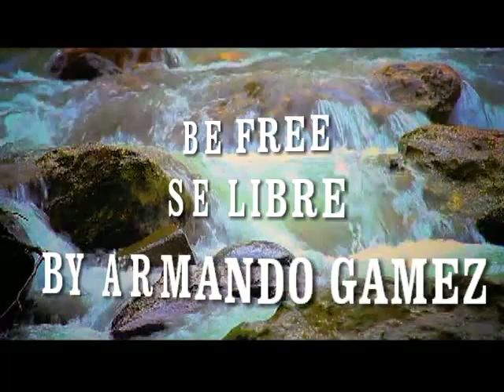Be Free- Se libre By Armando Gámez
Ser artista autodidacta es un reto. Ser artista autodidacta  excluido de la academia y las instituciones es una proeza titánica que bien vale la pena vivir. En esta canción es un reflejo de experiencias personales, experiencias vividas en 2019 que tienen que ver con la esperanza de un nuevo México, más justo, más libre de la opresión de este sistema enajenante e injusto. De encontrar poco a poco un mundo más equilibrado, más pleno. Me alegra mucho la participación de mi hija en los coros.
Armando Gámez. Compositor autodidacta. Música electrónica, cinemática, instrumental. Su misión es crear música que inspire armonía, que enaltezca y de sentido al ser humano. Sus ejemplos Vangelis, John Williams, Hans Zimmer. Librepensador, místico y humanista.